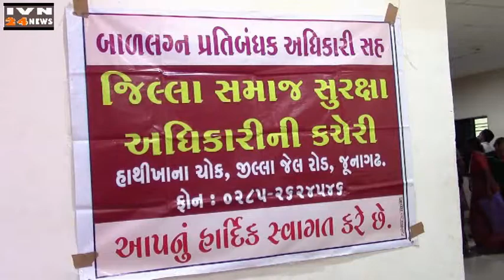दिव्यांग एसेटमेंट कैम्प जूनागढ,DIVYANG ASETMENT CAMP JUNAGADH GUJARAT